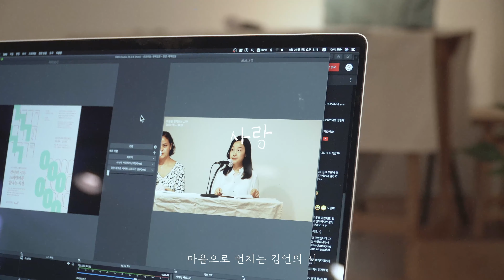[2020 교차언어 낭독회] 역:시(譯:詩) | 김언 시인 행사 스케치 영상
[2020 교차언어 낭독회 역:시(譯:詩)]
김언의 시를 스페인어로 만나다

✔일시: 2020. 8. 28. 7:30pm
✔장소: 혜화 위트앤시니컬
✔참가자 : 시인 김언, 스페인어 번역가 이르마 시안자 힐 자녜스/ 박하나

이곳과 그곳 사이
시간과 공간의 벽을 넘어
마음으로 번지는 김언의 시

시인 김언(Kim Un)과 스페인어 번역가
이르마 시안자 힐 자녜스(Irma Zyanya Gil Yanez), 박하나(Bak Hana)가
시로 만나는 자리를 감상해보세요.